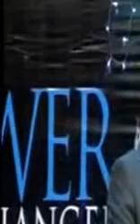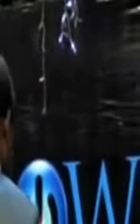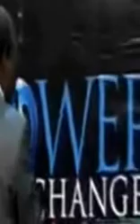POWER HAS CHANGED HANDS.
01-JUNE-2014 THANKSGIVING SERMON WITH PASTOR DELE OLOWU FROM THE UK.